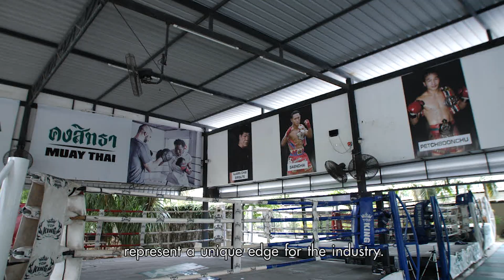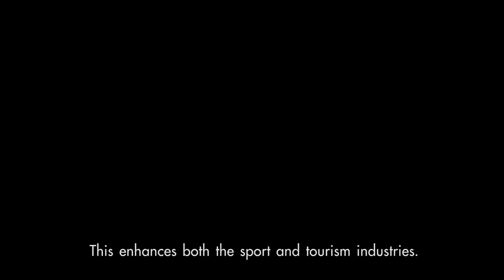Think Thailand Muay Thai 2019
Thai kickboxing, or Muay Thai, is well-known among Thais and foreigners alike for its unique appeal that constantly attracts learners of this sport. Various businesses that are related to Muay Thai have flourished both within Thailand and overseas. Muay Thai boxing camps, fun ‘boxercise’ routines adapted from Muay Thai moves, Muay Thai shows, and films featuring Thai kick boxing scenes are all effective tools that have made Muay Thai famous the world over. Muay Thai has also given rise to the popularity of modern boxing-wear and equipment suitable for everyday use.
Conserving traditions and adding values, DITP brings Thai sport and art to the world.

ไม่มีคนไทยที่ไม่รู้จักมวยไทย แม้กระทั่งชาวต่างชาติก็ยังรู้จักมวยไทย เพราะมวยไทยมีเอกลักษณ์ ทั้งยังมีเสน่ห์ที่ชวนให้คนสนใจ อยากเรียนรู้มวยไทยมากขึ้น จึงทำให้ธุรกิจที่ต่อยอดจากมวยไทยก้าวหน้าและหลากหลาย ทั้งในไทยและต่างประเทศ
โรงเรียนฝึกสอนมวยไทย การแสดงศิลปะแม่ไม้มวยไทย การประยุกต์ใช้มวยไทยเป็นท่าออกกำลังกาย ภาพยนตร์ไทยที่มักจะมีฉากมวยไทยอยู่เสมอ เป็นเครื่องมือชั้นยอดที่แนะนำให้คนทั่วโลกได้รู้จักมวยไทย และสิ่งที่นอกเหนือจากศิลปะอันงดงาม ผลิตภัณฑ์ต่างๆ ที่พัฒนาจากอุปกรณ์มวยไทยให้ดูทันสมัย นำมาใช้ในชีวิตประจำวันได้ก็ยังได้รับความนิยมมากเช่นเดียวกัน
การพัฒนาศิลปะดั้งเดิมให้ดียิ่งขึ้น ช่วยสร้างคุณค่า และอนุรักษ์ให้สืบทอดต่อไปอย่างยั่งยืน
DITP ร่วมเป็นส่วนหนึ่งในการสร้างสรรค์ความเป็นไทยสู่ตลาดโลก